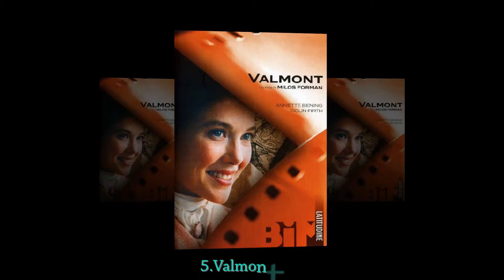Top 10 Based on 18th Century Literature Movies of All Time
"Eugenie... the Story of Her Journey Into Perversion","Based-on-18th-Century-Literature&perpage=10"